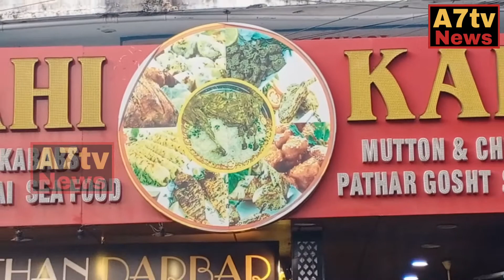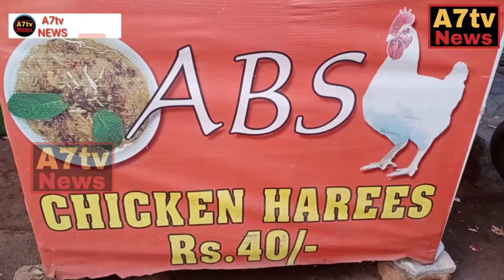Delhi mashhur Shahi hi Sharma hotel today opening opposite Al Ameen hotel mallepally Hyderabad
Delhi mashhur Shahi hi Sharma hotel today opening opposite Al Ameen hotel mallepally Hyderabad. A7tv News